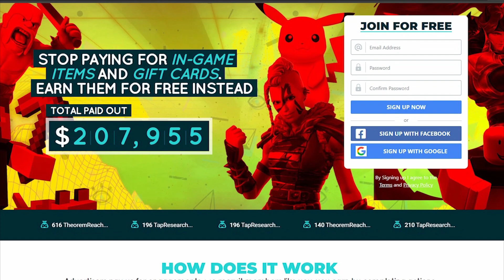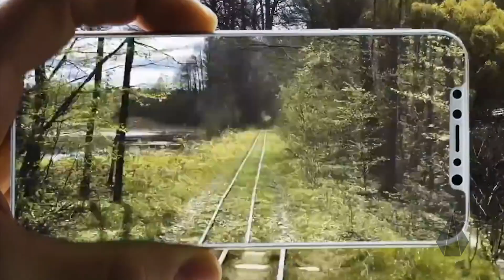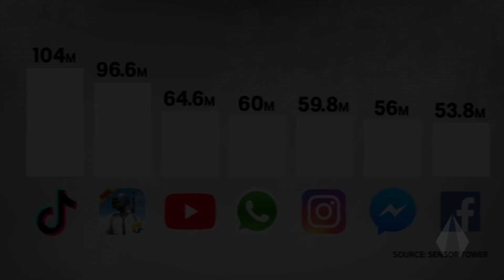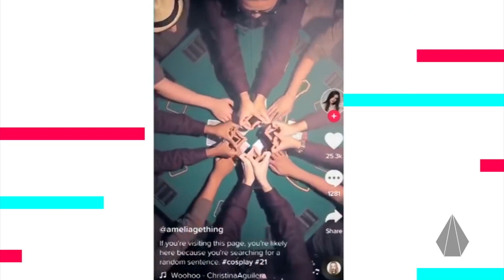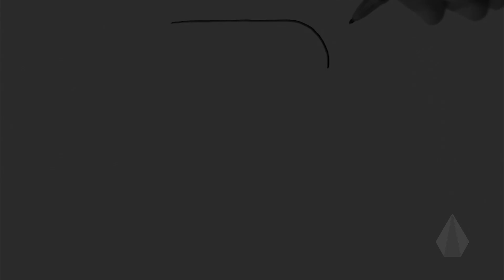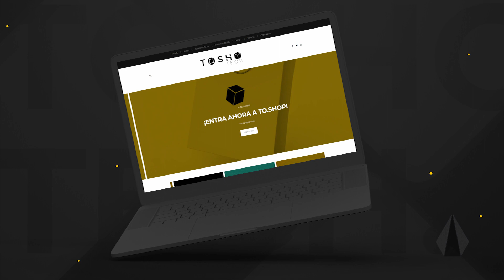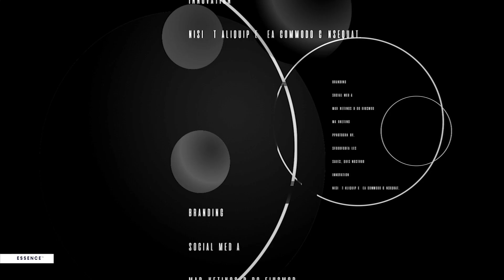EL SECRETO OSCURO DE TIK TOK